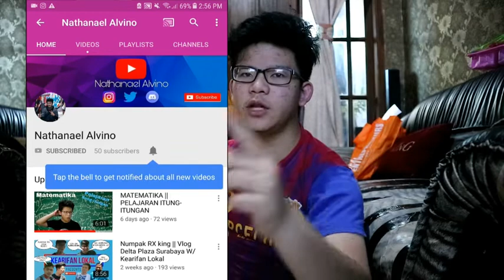Solo vs Squad SANHOK || Welcome to Sanhok || PUBG Mobile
Sebelum kalian nonton aku mau bilangin kalo aku NOOB

oke temen-temen
jadi di video kali ini aku akan main pubg mobile
aku akan main solo vs squad di map baru Sanhok

jadi temen-temen bagi kalian yang mau mabar atau main bareng sama aku bisa add friend aku
username : SayaSukaBowo

bagi kalian juga yang mau janjian kapan main, bisa comment dibawah atau bisa dm di Instagram aku di @Nathanaelalvino22

oke guys jadi rencana nya aku pingin bikin video prank atau social experiment, tapi aku masih bingung nih
kalian bisa bantu aku dengan request lewat comment atau dm instagram oke?